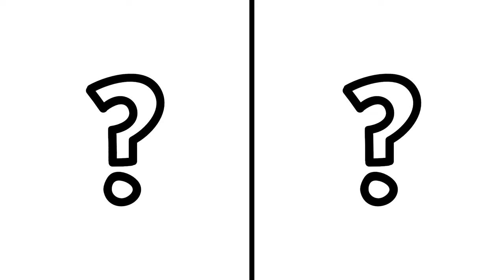SUPERHEROES but COOKS 💥 All Characters (Marvel & DC)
Join the SUPERHEROES as they transform into fierce COOKS in this action-packed video! Watch as Captain America, Iron Man, Thor, and the rest of the Marvel gang unleash their inner beasts to take on their foes. With epic battles, stunning visuals, and the beloved characters we all know and love, this is a must-see for any Marvel and DC!